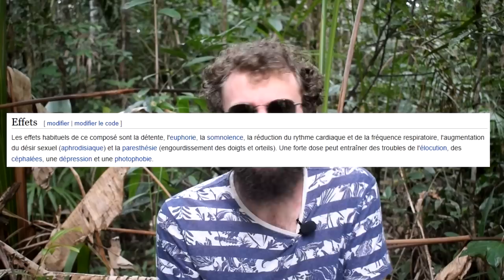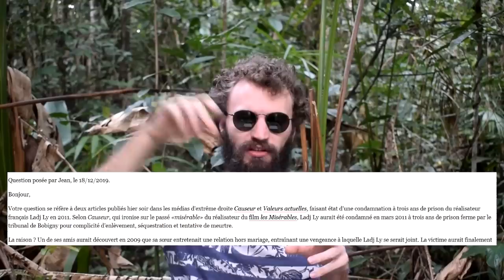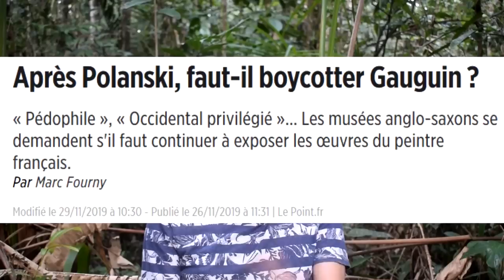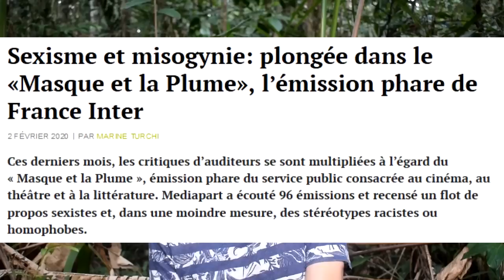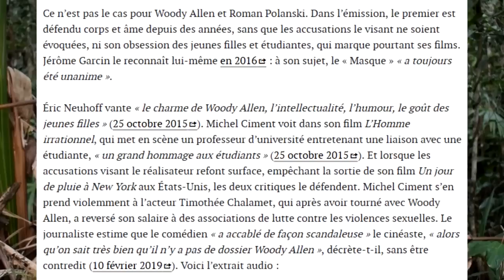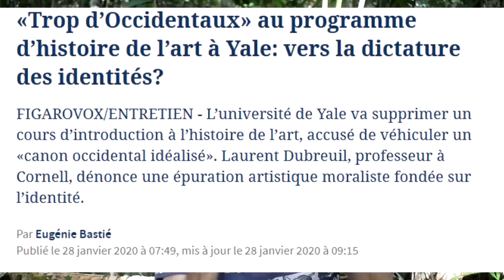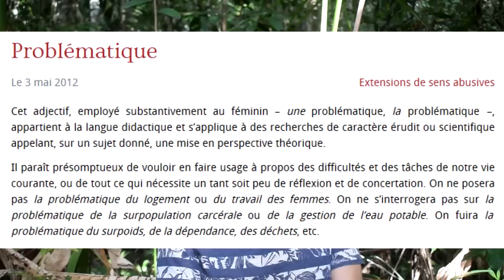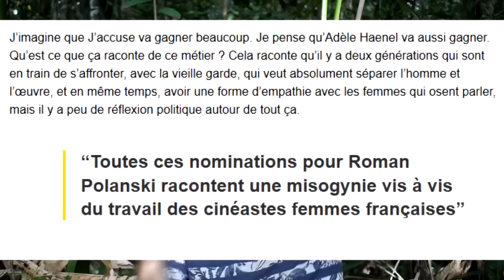Faut-il séparer l'homme du pédophile ?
La phrase sur la miniature a vraiment été dite par Polanski.

Cette vidéo retrace l'affaire Polanski et réponds à la question (de merde) : Faut-il séparer l'homme de l'artiste ?

Mes sources :

La fille - Samantha Geimer
Roman Polanski, Wanted and Desired - Marina Zenovich
Psychologie des foules - Gustave Le Bon
De la Révolution - Hannah Arendt